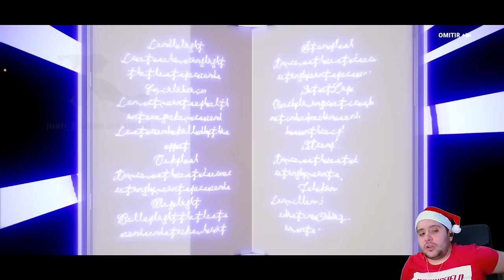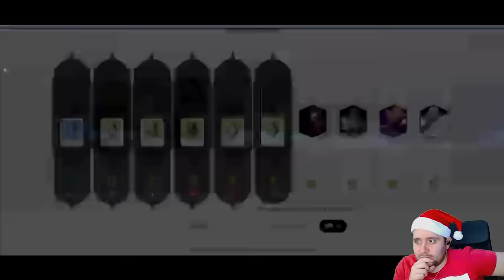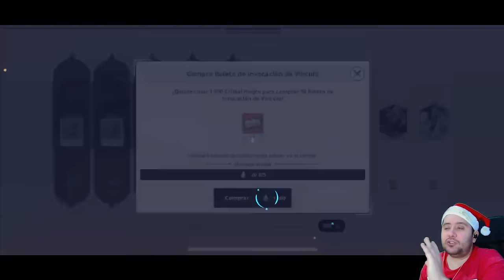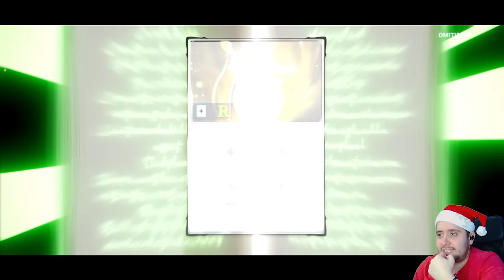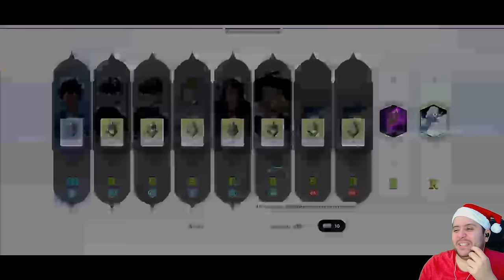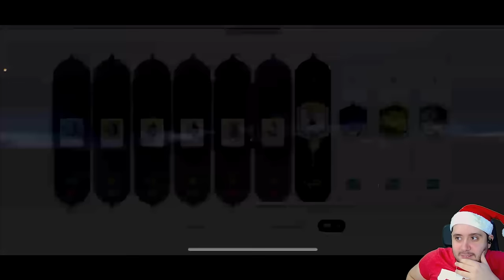ME ESTÁN COPIANDO! 👿 | VUESTROS SUMMONS JULIUS! Ft. Liebe | BLACK CLOVER MOBILE | SUBMMONS #5